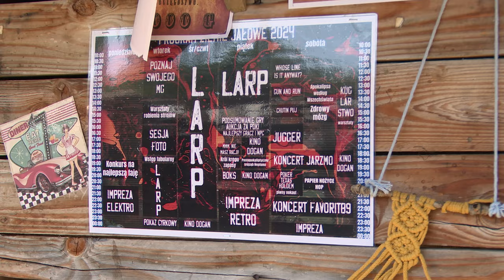Alternatywna rzeczywistość w Gliwicach 29.08.2024